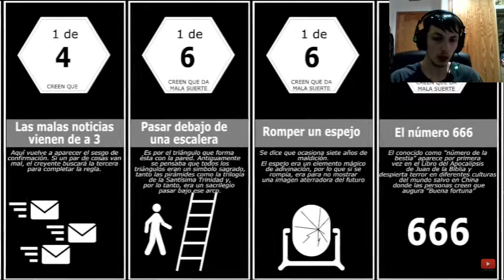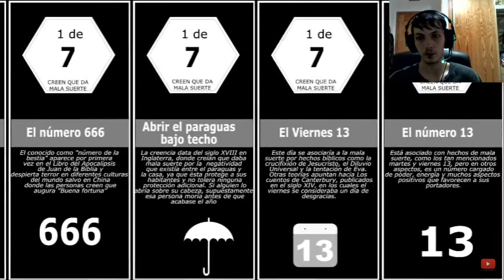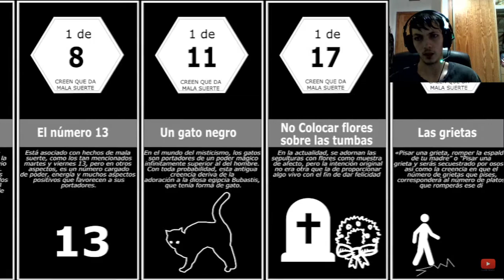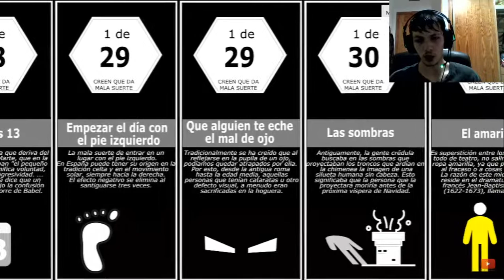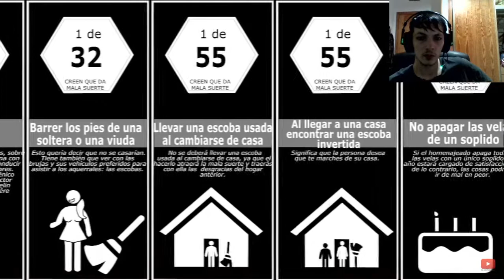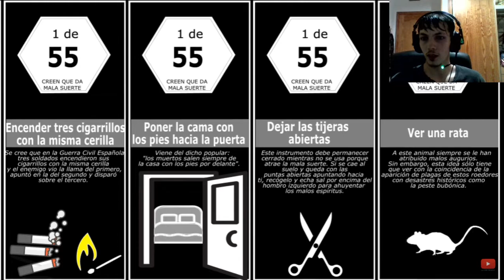💀🔥Comparación de Probabilidades【MALA SUERTE】SUPERSTICIONES REACCIÓN